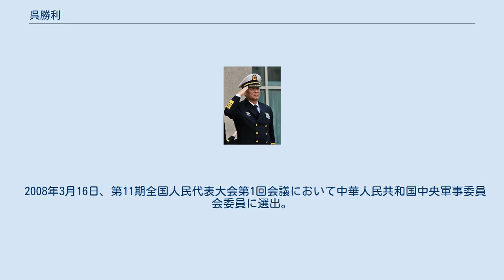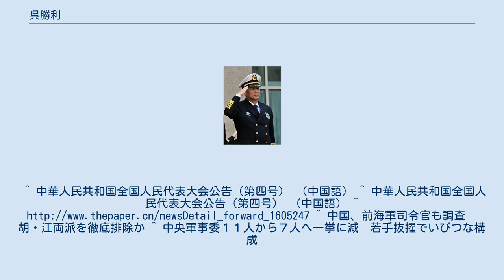呉勝利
呉 勝利（ご しょうり、1945年8月 - ）は中華人民共和国の軍人。
中国共産党中央委員会委員、党中央軍事委員会委員、国家中央軍事委員会委員。
中国人民解放軍海軍司令員を務めた。
最終階級は海軍上将。
 1964年8月、中国人民解放軍に入隊。
 中国人民解放軍測絵学院海測学部卒業。
海軍駆逐艦第6支隊支隊長、福建基地参謀長、海軍大連艦艇学院院長、海軍福建基地司令員、東海艦隊副司令員、南海艦隊司令員兼広州軍区副司令員などを歴任。
 1994年、海軍少将に昇格。
 2003年、海軍中将に昇格。
 2004年7月、副総参謀長に任命。
2006年8月、中国人民解放軍海軍司令員。
2007年7月、海軍上将に昇格。
 2008年3月16日、第11期全国人民代表大会第1回会議において中華人民共和国中央軍事委員会委員に選出。
 2013年3月15日、第12期全人代第1回会議において国家中央軍事委員会委員に再任された。
 2017年1月、海軍司令員を退任した。
 中国共産党第17、18期中央委員会委員。
 2017年9月、規律違反の疑いにより共産党規律検査部門の調査を受けていることが判かった、とされていたが、同年10月には無事引退と報道された。
^ 中華人民共和国全国人民代表大会公告（第四号） （中国語） ^ 中華人民共和国全国人民代表大会公告（第四号） （中国語） ^ ^ 中国、前海軍司令官も調査　胡・江両派を徹底排除か ^ 中央軍事委１１人から７人へ一挙に減　若手抜擢でいびつな構成